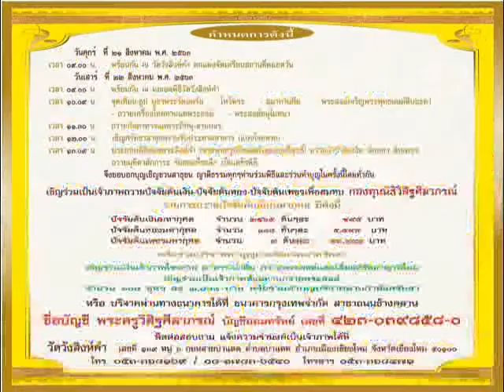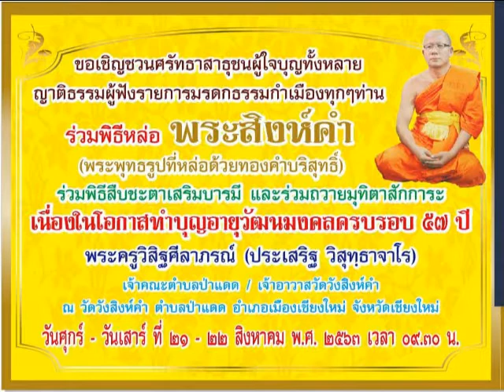สปอต-วัดวังสิงห์คำ 21-22-(08-63)